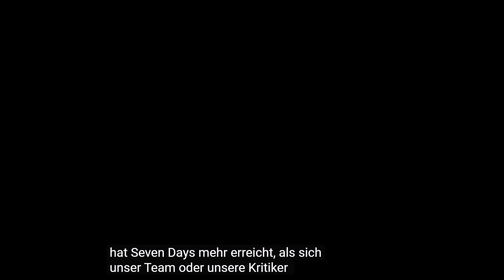7 Days to die kommt im Mai für PC und im Juni für Nextgen-Konsolen! Console Version comes in JUNE !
Richard Huenink (der Bruder des Erfinders von 7 Days to Die, Joel Huenink) verkündet in einem aufregenden Video gerade folgendes:

Die neue Alpha 22 kommt und damit verlässt 7 Days to Die endgültig die Alpha Phase des Spiels !

Alpha 22 wird offiziell zur 1.0 Version !

1. Alles was bisher an Funktionen und Erweiterungen versprochen, aber noch nicht veröffentlich worden ist, wird auch noch kommen. Also weitere Updates kommen auch noch nach der 1.0 KOSTENLOS !
2. Es werden nach dieser 1.0 auch weiterhin noch experimentelle Testupdates auf PC und stabile Updates auf den Konsolen erscheinen!

3. ALPHA 22 Experimental ist derzeit geplant für ENDE MAI auf PC !

4. Die danach folgende fehlerbereinigte stabile Version 1.0 kommt dann für die Nextgen-Konsolen im JUNI !

5. Vom 22.5. bis 29.5.wird es 7 Days to Die zum ALLER LETZTEN MAL im Angebot geben!
Das soll euch ermöglichen euch noch ein aller letztes mal zum günstigen Preis mit dem Spiel einzudecken, bevor der Preis DEUTLICH auf den eines üblichen Vollpreisartikel ANGEHOBEN wird!

6. CROSSPLAY und das generieren von eigenen neuen Welten kommt noch NICHT mit der Version 1.0 !
Es kommt erst in den folgenden Updates! Beim Start der 1.0 ist das technisch noch NICHT möglich !

7. Nextgen-Konsolenbesitzer MÜSSEN das Spiel NEU Kaufen!
Es ist leider nicht möglich die Version 1.0 auf alter Hardware zu Spielen, oder das alte Spiel zu updaten! Daher muss man die 1.0 Version für die Nextgen-Konsolen NEU kaufen!

Darüber gibt es leider noch nichts neues. Wir verhandeln immer noch mit Microsoft und Sony darüber. Sie sind Eigentümer der Shops und bestimmen was dort zu welchem Preis verkauft wird.
Wir hoffen das sie uns das ermöglichen!

9. Wenn die neue Version 1.0 für die Nextgen-Konsolen in die Shops kommt, wird die alte Version aus den Shops ENTFERNT !
Du kannst die alte Version dann zwar immer noch Spielen, sie wird aber nicht mehr verkauft. Das macht auch Sinn damit man sich nicht versehentlich eine veraltete Version kaufen kann!

10. Es geht noch sehr lange weiter! Das Spiel ist auch das Lieblingsspiel der Entwickler Funpimps.
Sie bedanken sich für die mehr als 10 Jahre euerer Treue zu dem Spiel und freuen sich auf den Release genau so wie ihr.

Alle ganz genauen Daten, auch für die kommenden Updates und zur Nextgen-Konsolenversion kommen jetzt nach und nach. Es wird ein aufregender Sommer für uns alle und unsere Fans.

Neuste Informationen IN DEUTSCH, Anleitungen, Server und Mitspieler findet ihr in der größten Facebook-Gruppe für PC und Nextgen-Konsolen hier: